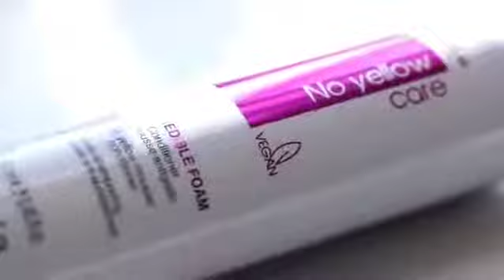Fanola No yellow Incredible Foam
Fanola No Yellow Incredible Foam. It really is incredible 🙌🏻⁠

Ideal for blonde, bleached, with streaks and grey hair 💫⁠
⁣💜 If you're wanting something that's more kind to the hair to tone. A must-have for all blonde babes! ⁣💜

The foam looks a lighter in colour at first. As it oxidises, the pigment becomes darker. This foam is strong 💪🏽 so be sure to leave it in for only 1-5 minutes. 💜⁠